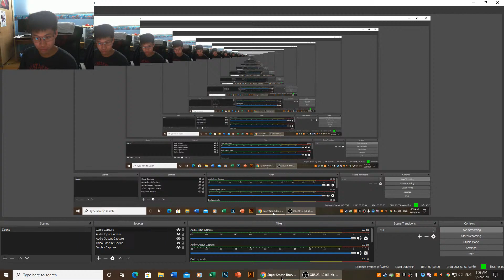Super Smash Bros. Ultimate ARMS Fighter Reveal Live Reaction - Awesomefan60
Today's the day! We're gonna find out who the ARMS rep for Super Smash Bros Ultimate is from Masahiro Sakurai himself! Hype train is on!